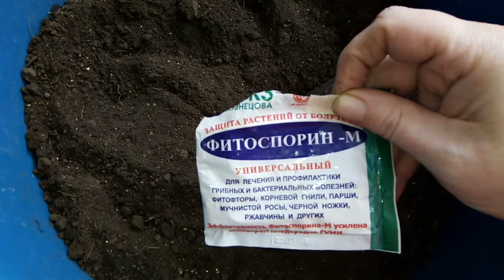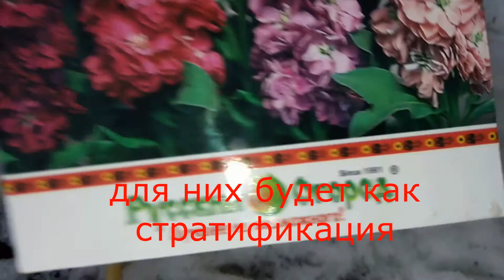Сезон 2021:подготовка грунта к посадке/сажаем петуньи, дельфиниум, левкой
в этом видео я рассказываю, как готовлю грунт к посадке цветов, сажаю петунью и другие цветы.